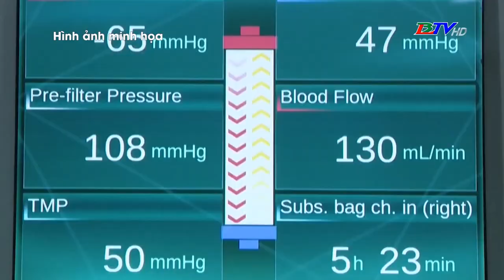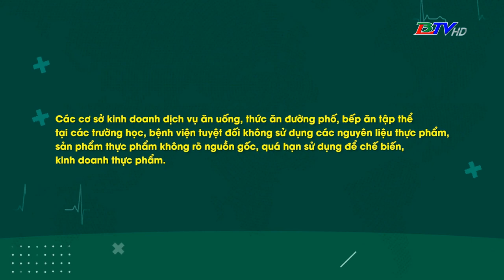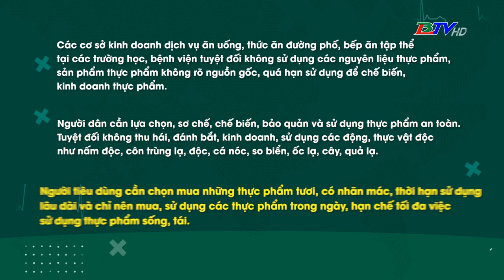Câu chuyện cảnh giác - 15/4/2024 | Mùa nắng nóng, cẩn trọng với thức ăn đường phố